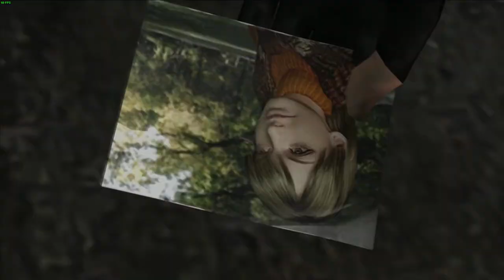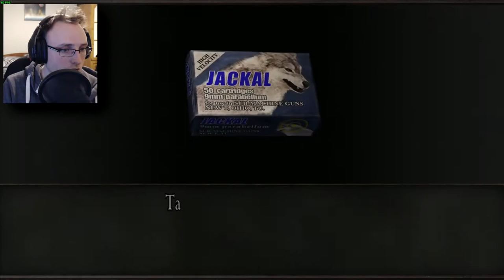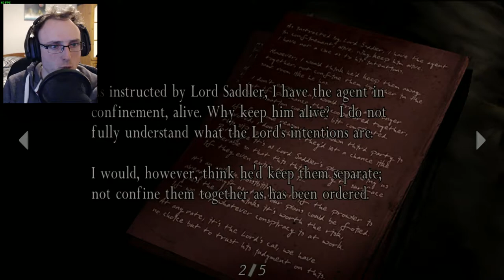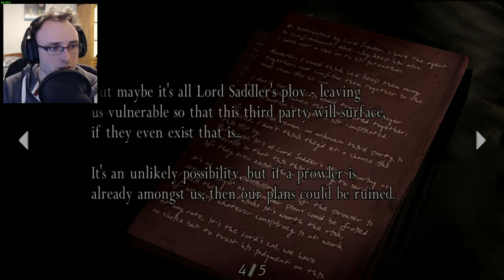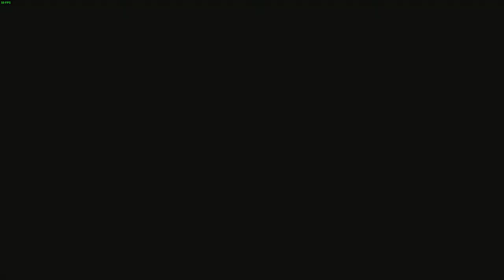ENTER THE BIG CHEESE | Resident Evil 4 - Part 2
Boi. he's one terrifying mudder muffer :O